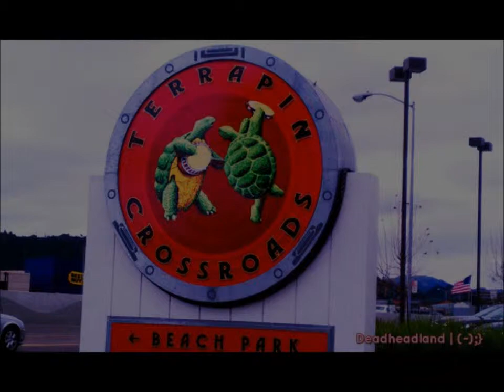Althea Phil and Friends with Jeff Pehrson TC